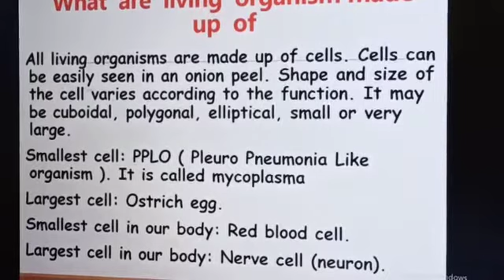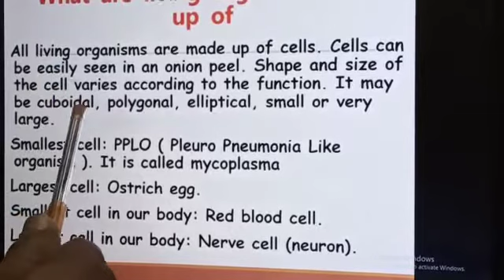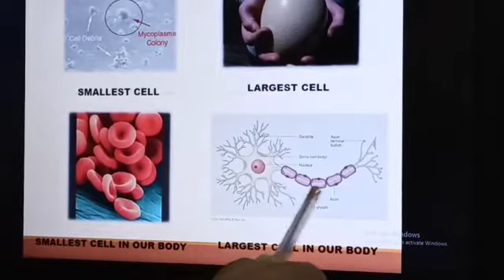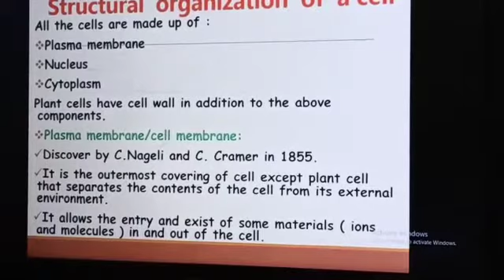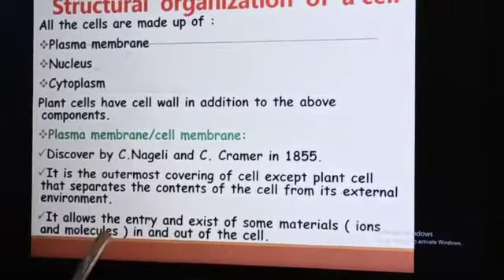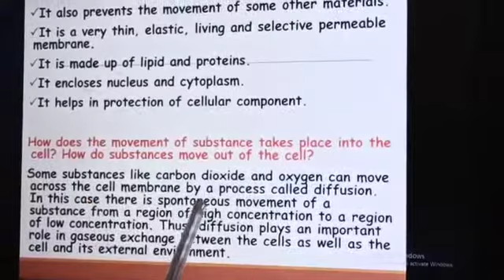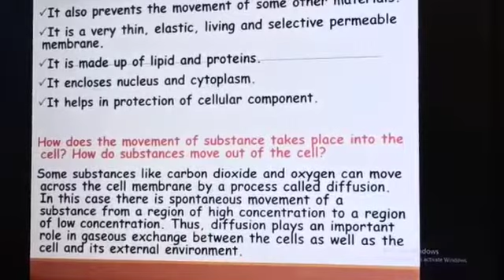Mr. S K DIXIT class IX A (SCI) what are living organisms made off, str. Of cell